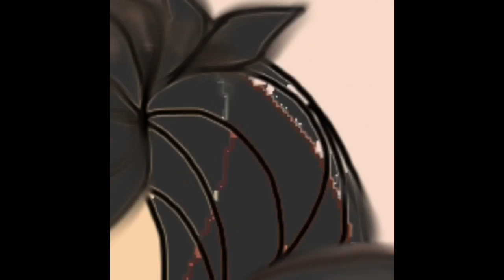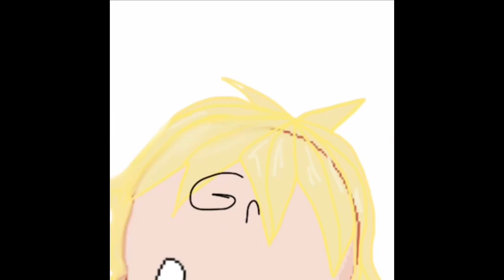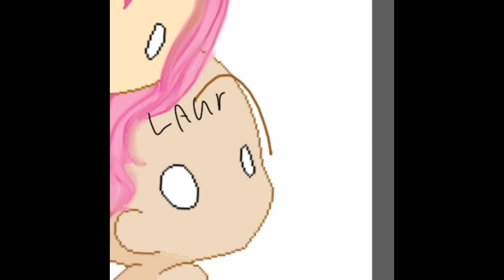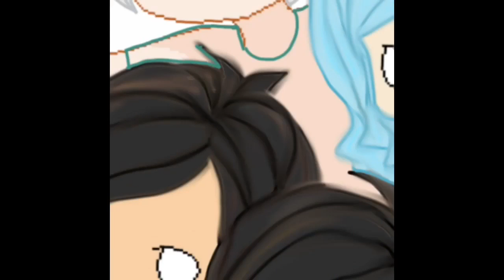| vid art | love love paradise | speed art |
Why laur.